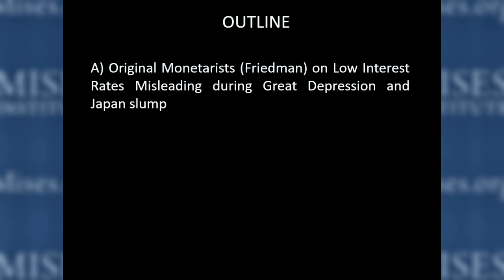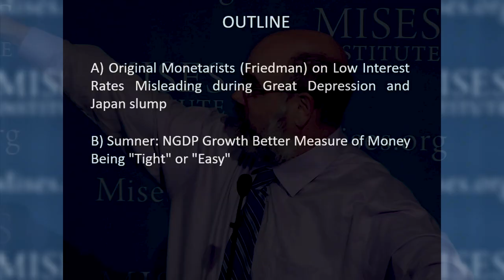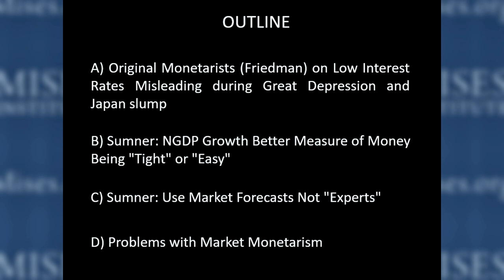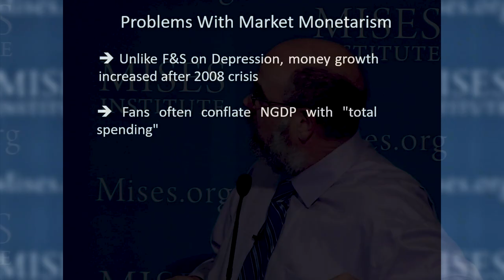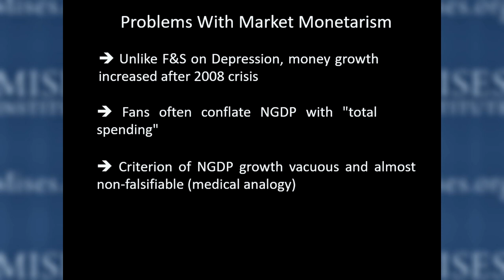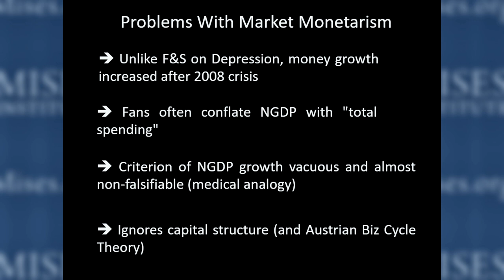The Fallacy of Market Monetarism | Robert P. Murphy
The original Monetarists (Milton Friedman), Scott Sumner, and problems with Market Monetarism.